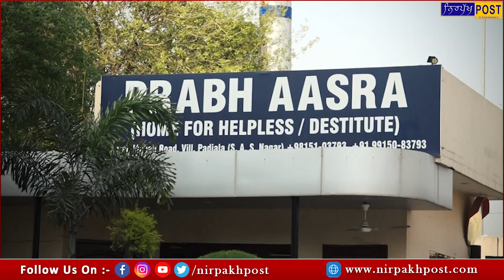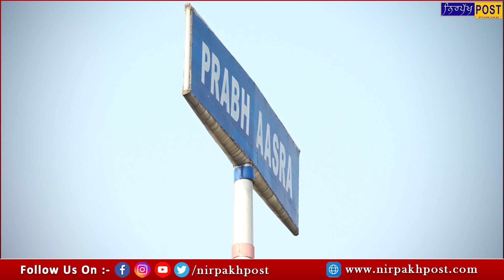10 ਜਨਵਰੀ ਤੋਂ ਪ੍ਰਭ ਆਸਰਾ ਸੰਸਥਾ ਦਾ ਬਿਜਲੀ ਕੁਨੈਕਸ਼ਨ ਕੱਟਿਆ ਹੋਇਆ ਹੈ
10 ਜਨਵਰੀ ਤੋਂ ਪ੍ਰਭ ਆਸਰਾ ਸੰਸਥਾ ਦਾ ਬਿਜਲੀ ਕੁਨੈਕਸ਼ਨ ਕੱਟਿਆ ਹੋਇਆ ਹੈ
450 ਅਨਾਥ ਤੇ ਬੇਸਹਾਰਾ ਜ਼ਿੰਦਗੀਆਂ ਦੇ ਇਲਾਜ਼ ਵਿੱਚ ਹੋ ਰਹੀ ਮੁਸ਼ਕਿਲ
ਗਰਮੀ ਨੂੰ ਦੇਖਦੇ ਸੰਸਥਾ ਮੁਖੀ ਦੀ ਵੱਡੀ ਅਪੀਲ